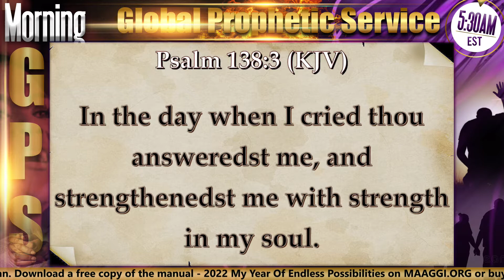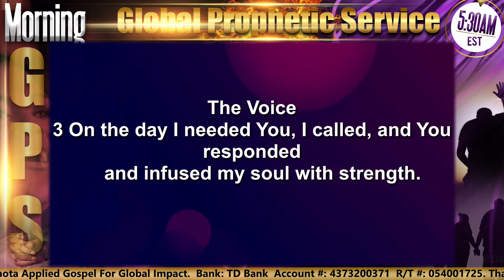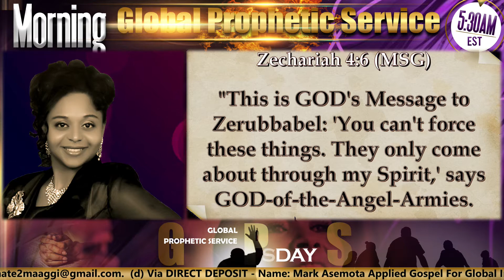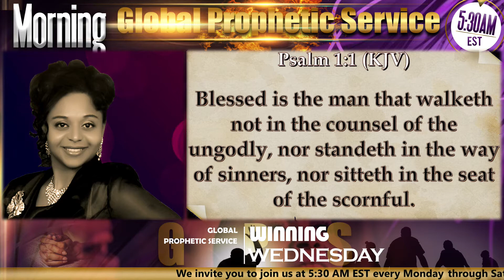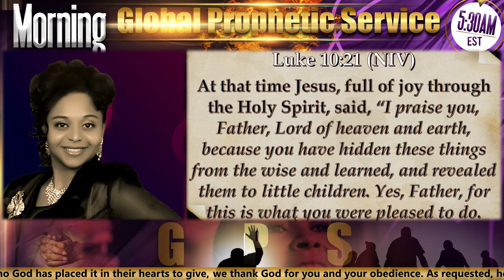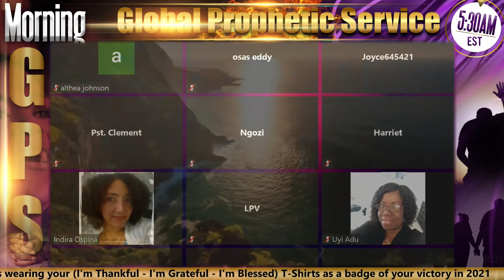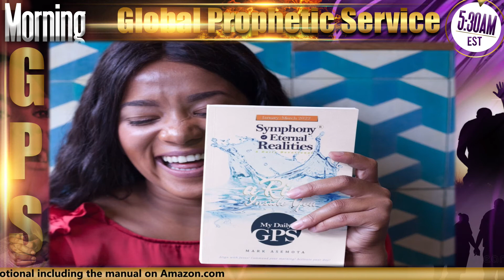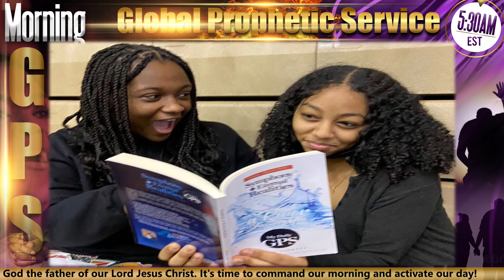"FRUIT OF THE SPIRIT" on Morning GPS' WINNING WEDNESDAY - 02/09/22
DAY 38 of our 40 Days Fast - Ministration by LADY REV VIRGINE SOUSANI. The Global Prophetic Service (GPS) is a global praying network of believers all across the globe interceding for families, cities and nations. Join us every day (except Sundays) at 5:30 AM EST via ZOOM (ID 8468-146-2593 with Password 645421). Powered by MOBL STUDIOS PRODUCTION.